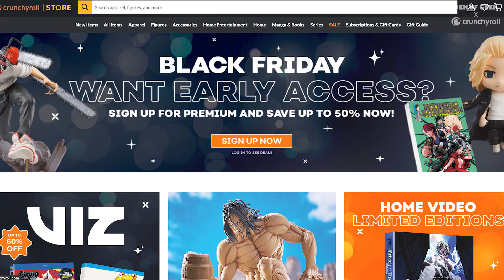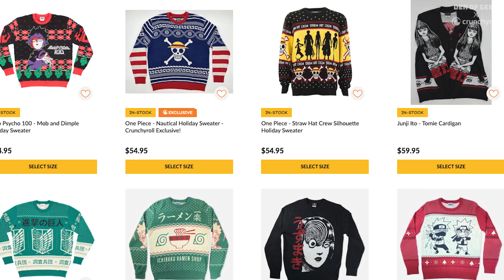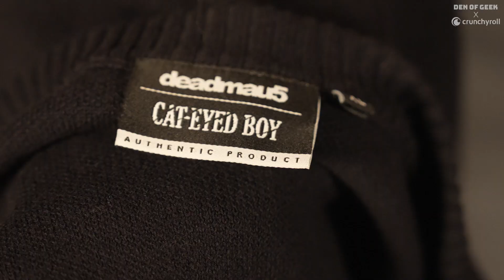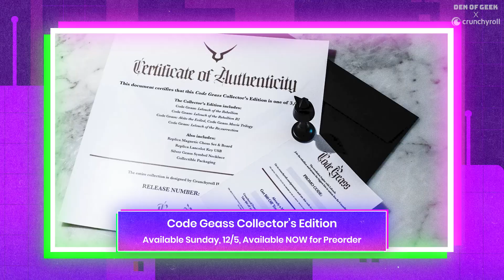The MUST-HAVE Collectibles Available on CRUNCHYROLL For Any Den of Otaku Fan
Visit store.crunchyroll.com for all the Black Friday + Cyber Monday deals!